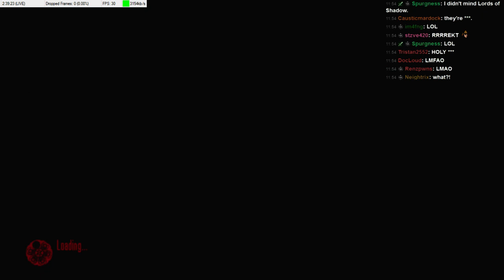The Misadventures of John Marston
I was just doing my part to help the great nation of Mexico =[.